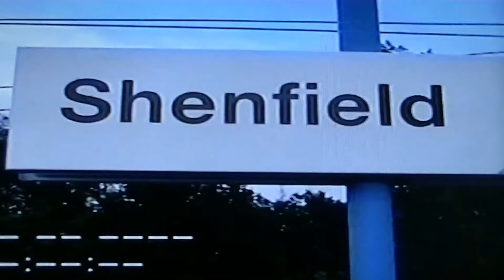Trackside UK No. 131 -- Shenfield, Essex, July 2009.